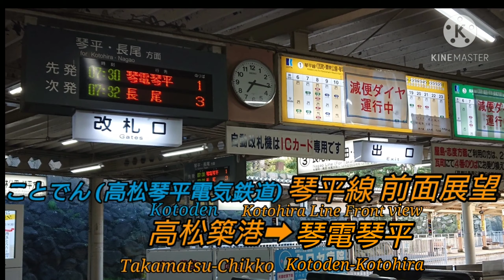【下り線使用開始！】ことでん琴平線前面展望(高松築港→琴電琴平)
せっかくなので琴電琴平行きの全区間前面展望を撮ってきました。今度は伏石駅が開業した後に高松築港行きを撮ろうか検討中です。
撮影列車、動画の最初に記載